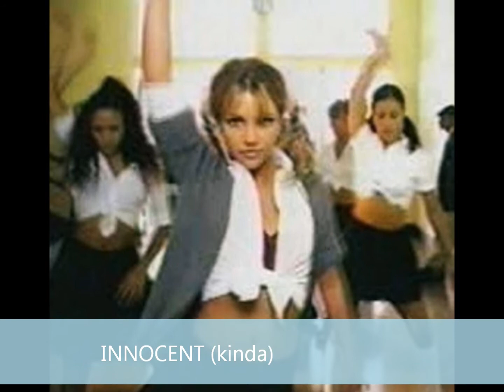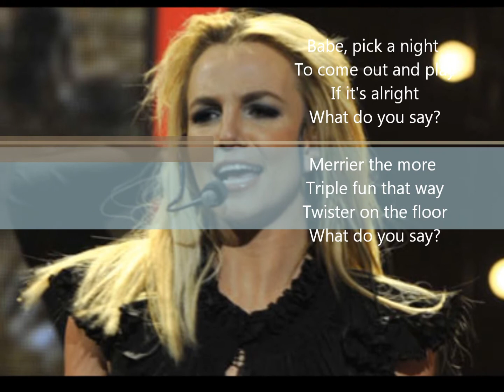BRITNEY SPEARS ANDROCENTRISM..wmv